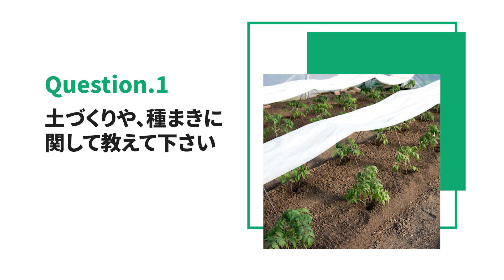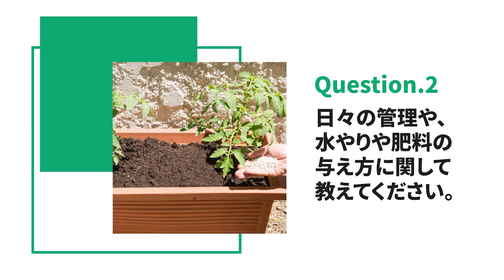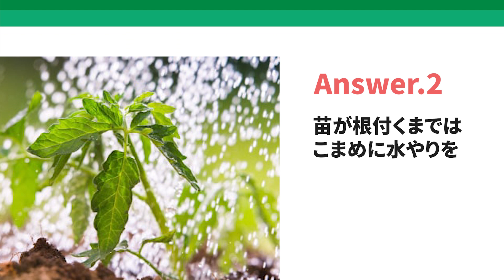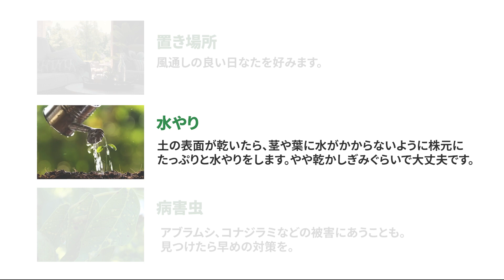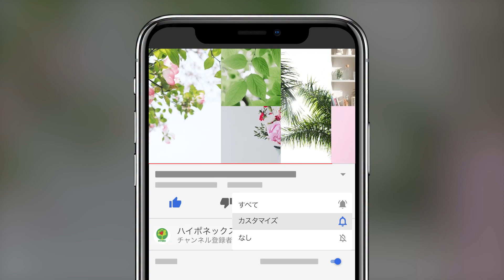☘179：トマトの育て方｜美味しく収穫するためのコツ、わき芽かきや摘心の方法は？水やりや肥料などの管理方法もご紹介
✓0:23 トマトの植物図鑑
✓0:42 トマトの土づくりや植えつけについて
✓1:38 トマトの肥料や水やりの方法は？
✓2:39 わき芽かきをして養分の分散を防ごう
✓3:30 トマトの育て方 基本情報

今回は「トマト」の育て方に関して、特に多い質問を回答させていただきます

トマトの品種は約8,000種類も存在するといわれ、厳密な決まりはありませんが、トマトは果実の大きさにより「大玉トマト」、「中玉トマト」、「ミニトマト」と3つの種類に分類されています。
この動画では、では、大玉トマトをメインにトマトの育て方を紹介します。

「土づくりや、種まきに関して教えて下さい」

プランター栽培の場合、深さが30cm以上ある大きめのプランターを用意しましょう。「今日から野菜　野菜を育てる土」がおすすめです。トマトは中性～弱酸性の土を好みます。地植えの場合、タネまきの2週間前までに苦土石灰を混ぜて酸度を調整し、1週間前までに堆肥を混ぜてよく耕しておきましょう。

トマトは寒さに弱い植物です。ゴールデンウィーク明けの植え付けがおすすめです。トマトの苗を購入したら、すぐに植えつけを行います。本葉が7枚～8枚ついて、一番花が開花しかけているものなら、植えつけ後も元気に育ちやすくなります。
根鉢を崩さないように浅植えにするのがポイントです。

「日々の管理や、水やりや肥料の与え方に関して教えてください。」

植えつけから1週間ほどの間の、苗が根付くまではこまめに水やりを行いましょう。その後の水やりは控えめ気味にし、土の表面が乾いたら、たっぷりと与えます。実が付き始めたら水やりを控えめにすると、甘いトマトになります。

トマトに肥料は欠かせません。植えつけ時には元肥として「今日から野菜 野菜の肥料」を土に混ぜこみます。その後は一段目の実が大きくなりはじめたら追肥として「今日から野菜　野菜の肥料」を与えましょう。液体肥料「ハイポネックス原液」を2週間に1回のペースで施しましょう。
葉や茎が大きくなり過ぎているときは量を減らしましょう。

三つ目の良くある質問です。

「美味しいトマトを収穫するための、管理方法は？」

美味しいトマトの収穫するには、余計なわき芽を生い茂らせるのはよくありません。
芽かきを行わないと、わき芽の成長に栄養が使われてしまいます。
実に栄養が行き渡るように、余分なわき芽は、芽かきを行いましょう。
芽かきは雨などで雑菌が入らないように晴れの日に行います。

目標の高さまで主枝が伸びた頃に行うのが「摘芯」という作業です。摘芯を行うことで茎の生長が止まり、トマトの実に栄養が十分に行き渡るようになります。十分な栄養を実に回すことで安定した収穫が可能になります。
また、養分の分散が防げて、大きくて甘い実に育てる為に、摘果も行いましょう。

最後に、カブの育て方の基本情報です。

置き場所は、風通しの良い日なたを好みます。

水やりは、土の表面が乾いたら、茎や葉に水がかからないように株元にたっぷりと水やりをします。やや乾かしぎみぐらいで大丈夫です。

病害虫は、アブラムシ、コナジラミなどの被害にあうことも。見つけたら早めの対策を。

いかがでした か？
この他にも、植物に関する良くある疑問にお答えしていきます。